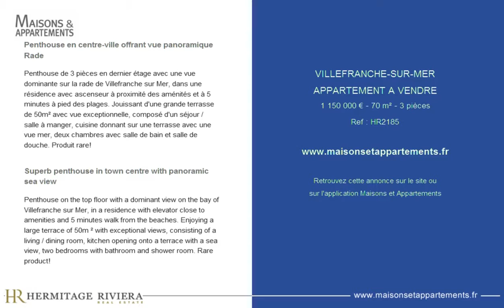VILLEFRANCHE-SUR-MER - APPARTEMENT A VENDRE - 1 150 000 € - 70 m² - 3 pièces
Référence : HR2185

Penthouse en centre-ville offrant vue panoramique Rade
Penthouse de 3 pièces en dernier étage avec une vue dominante sur la rade de Villefranche sur Mer, dans une résidence avec ascenseur à proximité des aménités et à 5 minutes à pied des plages. Jouissant d'une grande terrasse de 50m² avec vue exceptionnelle, composé d'un séjour / salle à manger, cuisine donnant sur une terrasse avec une vue mer, deux chambres avec salle de bain et salle de douche. Produit rare!

Superb penthouse in town centre with panoramic sea view
Penthouse on the top floor with a dominant view on the bay of Villefranche sur Mer, in a residence with elevator close to amenities and 5 minutes walk from the beaches. Enjoying a large terrace of 50m ² with exceptional views, consisting of a living / dining room, kitchen opening onto a terrace with a sea view, two bedrooms with bathroom and shower room. Rare product!

Cette annonce vous est proposée par l'agence HERMITAGE RIVIERA